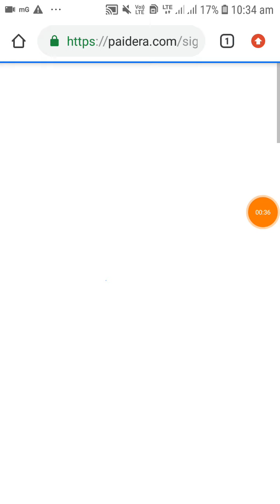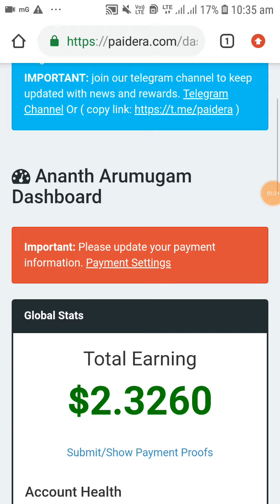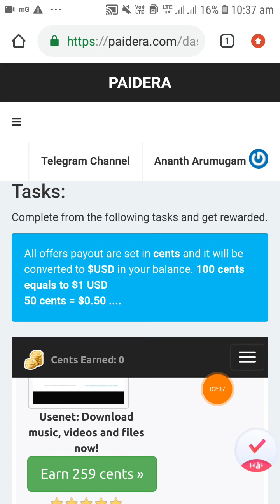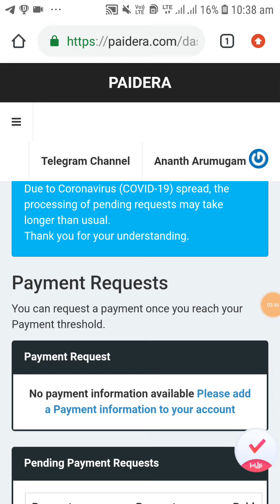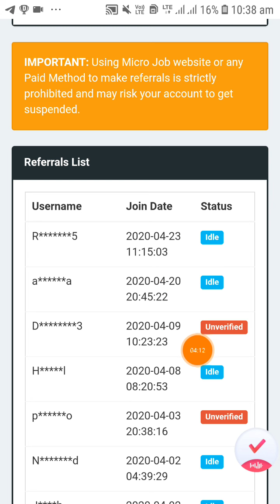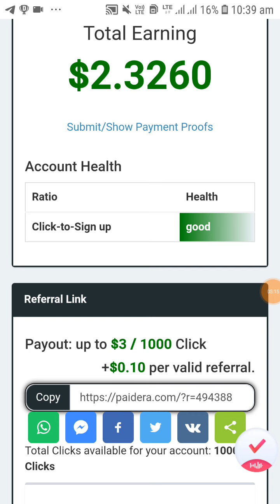Vera Level Earning Website || Daily Simply Earn 100$ Paypal Cash || Explain In Tamil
data entry job interview questions and answers in hindi,
data entry jobs real,
data entry jobs reality,
data entry job site,
data entry job sanjiv kumar,